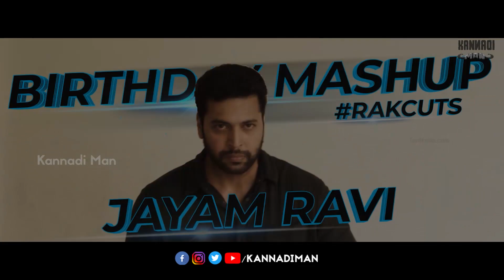Jayam Ravi Birthday Special Mashup 2020 | Rakcuts | Kannadiman | Earphones Must🎧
(Special Gift to Ravi Anna )
A Special Birthday video for Jayam Ravi. A fan boy cut rakcuts .

Ravi Mohan (born 10 September 1980), better known by his stage name Jayam Ravi, is an Indian actor who works in the Tamil film industry.

jayam ravi 2020 new tamil hindi dubbed blockbuster movie,